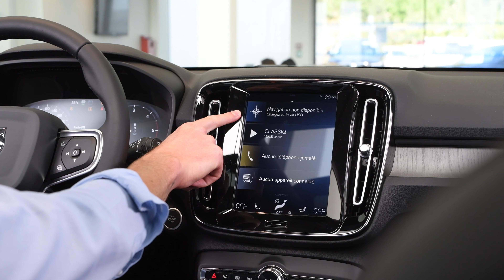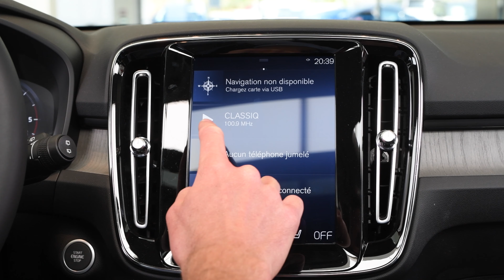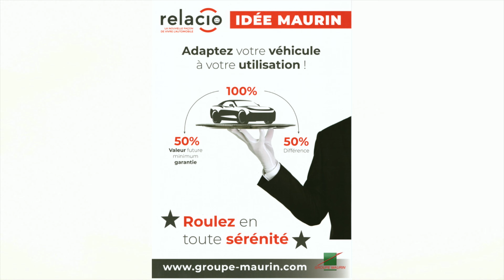Présentation Gamme VOLVO XC 40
Le groupe Maurin et Volvo ont le grand plaisir de vous présenter le NOUVEAU VOLVO XC 40

Vous recherchez une voiture en particulier? Elle est surement disponible sur nos stock ;-)

NOUVEAU VOLVO XC 40
Ebrochure VOLVO XC 40:

IMAGINÉ SELON VOUS
Volvo XC40
Voici le SUV compact qui joue la carte de l'innovation. Avec sa position de conduite surélevée, ses astucieux rangements et ses technologies intelligentes, il est taillé pour vous simplifier la vie en ville.

L’INNOVATION DANS LES GÈNES
À la rencontre du XC40
Le Volvo XC40 est un pur produit de l’innovation suédoise. Avec sa garde au sol surélevée, ses grandes roues et ses proportions équilibrées, notre SUV compact fait rimer prestance avec élégance. Sa palette de couleurs très contemporaines vous permet d’affirmer votre personnalité. Ses technologies intelligentes comme le partage de voiture Car Sharing ou la recharge de votre smartphone par induction simplifient votre quotidien.

LE XC40 SOUS TOUS LES ANGLES
Découvrez tous ses équipements
Explorez dans les moindres détails le XC40. La rencontre entre un design scandinave contemporain, un habitacle aux multiples rangements astucieux et des innovations à votre service.

Design distinctif
Influencé par le design haut de gamme, la mode de rue et la culture populaire, le XC40 est le SUV qui incarne les aspects les plus espiègles et progressistes du design de Volvo Cars.

Imaginé pour la vie
Avec ses cinq sièges confortables et son habitacle pourvu de solutions de rangement ingénieuses, le XC40 est conçu pour s'adapter à votre mode de vie.

L'innovation comme moteur
Une consommation réduite et des accélérations réactives grâce à une motorisation hybride rechargeable de pointe. La combinaison ultime entre performance et efficience.

Espace modulable
Avec son volume de chargement de 460 litres et son plancher repliable, le coffre du XC40 est à la fois pratique et polyvalent.

Optimisation moteur Polestar
Grâce à l’expertise de nos ingénieurs, nous vous proposons d’opter pour une expérience de conduite réinventée avec :

• une rapidité de dépassement inégalée,
• un gain de puissance,
• des changements de rapport plus rapides,
• une précision optimisée,
• une anticipation et une maîtrise hors du commun,
• une réaction directionnelle maximisée pour les transmissions AWD.